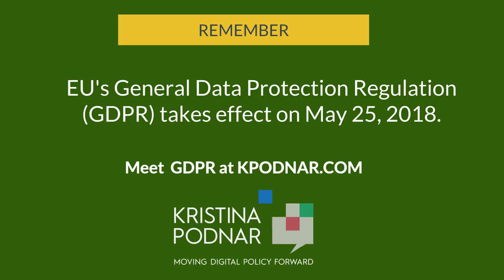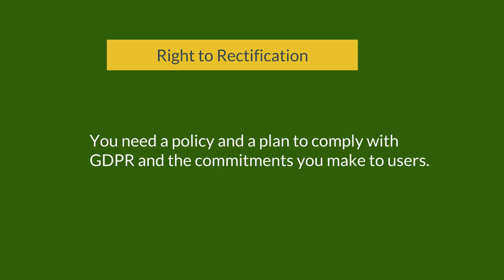#8 Governance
EU’s General Data Protection Regulation (GDPR) comes into effect May 25, 2018.
This video explains one GDPR aspect: Governance - in everyday terms.